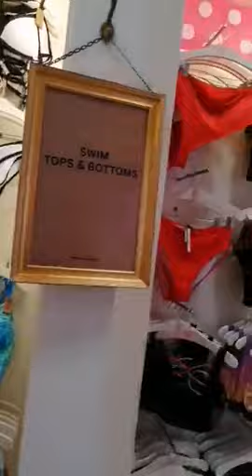Swimwear,Beachwear( for women)